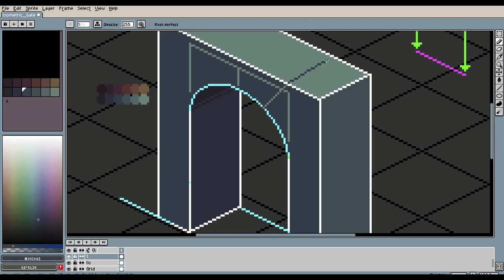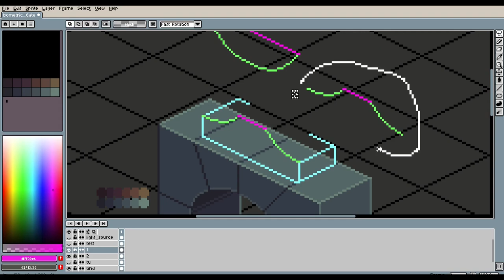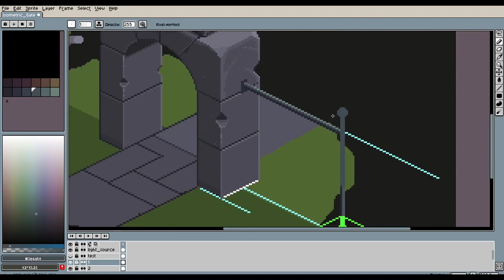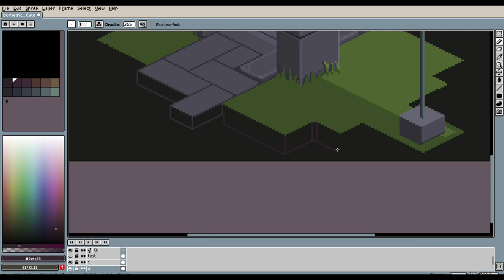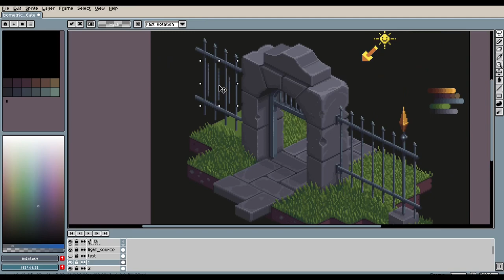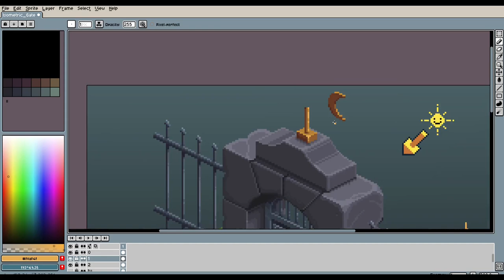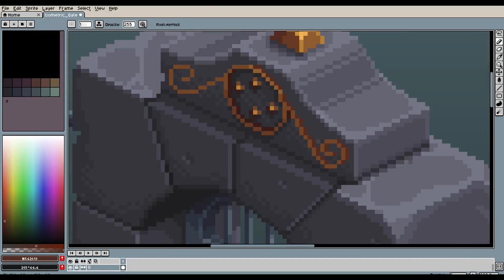Gate - Isometric Pixel Art Timelapse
Programs i use:
* Aseprite for pixel art
 Canvas size :  303x251
 This drawing took About: "8h 2min"